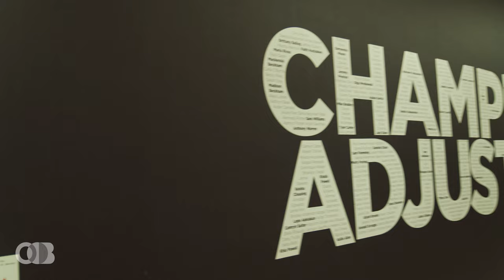Out of Bounds: Kamau Murray & The Chicago Tennis Festival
Located in the heart of Chicago’s Southside Kamau Murray has opened XS Tennis & Education Foundation - a $16.9 million tennis training facility focused on introducing Chicago’s underserved youth to the game of tennis. It’s also the home of the Chicago Tennis Festival where we caught up with Kamau, Kim Clijsters, Bianca Andreescu, Madison Keys & Danielle Collins as they prepared for opening day.